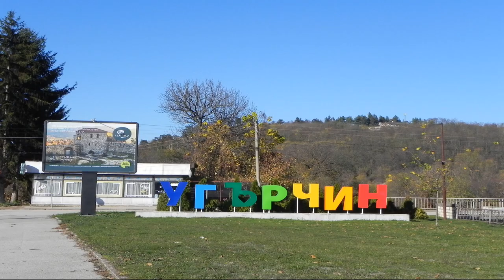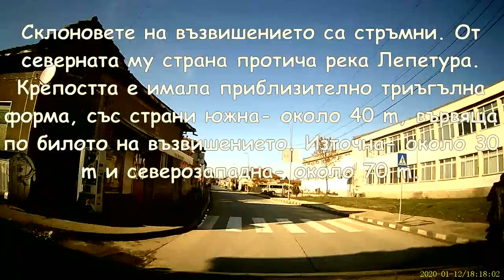Угърчин – крепост/2021/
Угърчин – крепост в долния край
Крепост Кота 305.2 се е намирала на едноименния хълм, на 0.94 km северозападно по права линия от центъра град Угърчин. Била е издигната на възвишение, изкуствено отделено от близкия хълм с дълбок изсечен в скалата ров, висок колкото е високо възвишението (около 30 m), широк около 46 m при върха на височината и дълъг 230 m. Склоновете на хълма са стръмни. От северната изападната му страни, протича река Лепетура.

Твърдина Кота 305.2 е имала приблизително триъгълна форма, със страни южна- около 60 m, вървяща по билото на възвишението. Източна- около 37 m и северозападна- около 76 m. Защитената площ е била около 1.29 дка. Крепостните стени липсват, както липсват и на височина “Калето”, която се намира на 2-3 km северно от обекта. Вероятно камъните от стената са употребени за строителството на постройки от местните жители.

Западно под Кота 305.2, на около 200 m има римски некропол, а северозападно на около 800 m – трако- римско селище. На около 762 m западно е имало римска постройка 12х12 m, изградена от камъни споени с бял хоросан, датирана към III-IV век.

На около 700 m североизточно от укреплението по мост два пътя са пресичали река Каменица от изток на запад. Единият, който се проследява в посока изток- запад обслужва Първа линия крепости на Източната римска империя за защита от север, а вторият се проследява в посока север- юг като идва от крепостите по река Дунав и отива към проходите „Ушите“ и „Рибаришки“ в Стара планина.

Крепостта вероятно е служила за охрана и наблюдение на моста над реката, както и тоя над река Лепетура. Съдейки по рова, който е изкопан в скалата за да отдели Кота 305.2 от останалия масив може да се предположи, че крепостното съоръжение е от античния или късноантичния период.